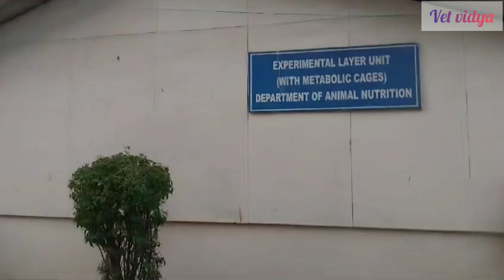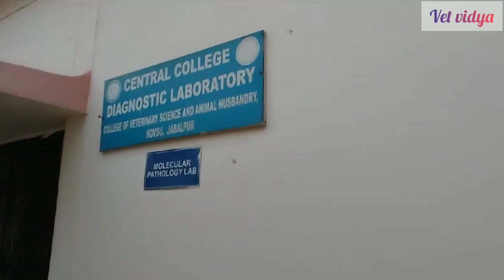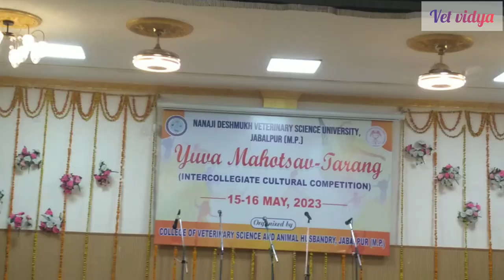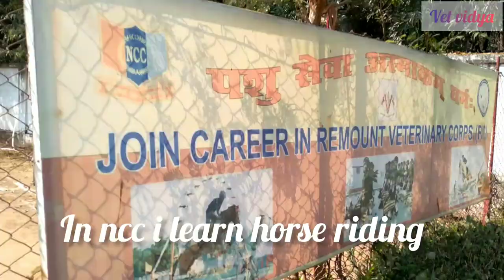CAMPUS TOUR✨️|GOVERNMENT VETERINARY COLLEGE JABALPUR |NANAJI DESHMUKH VETERINARY SCIENCE UNIVERSITY🩺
HOW'S CAMPUS OF VETERINARY SCIENCE COLLEGE JABALPUR???🍁
Musician: @iksonmusic
Musician: @iksonmusic
Musician: @iksonmusic
Musician: @iksonmusic
Musician: @iksonmusic
Musician: @iksonmusic